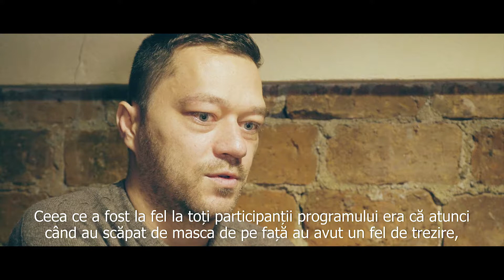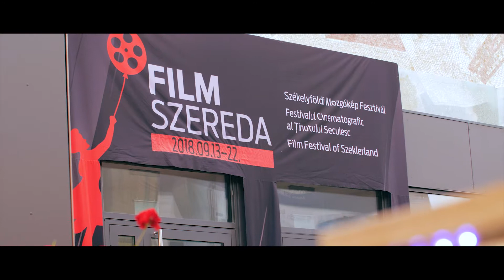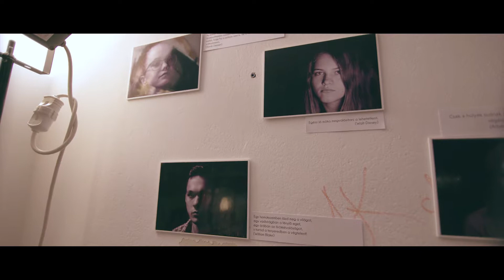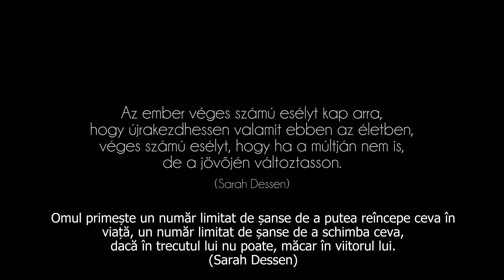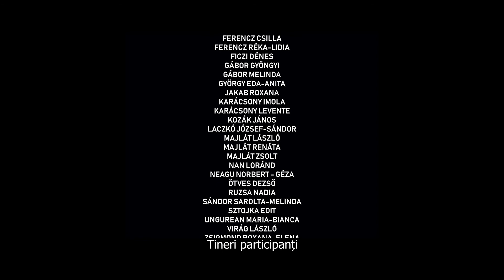Osonó Színházműhely - Visszhang a sarokból / Ecoul din colț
További információk és videók a weboldalon.

Egy arc, egy tekintet, egy sors, egy lélek. / Un chip, o privire, o soartă, un suflet.

/HU/
A VISSZHANG A SAROKBÓL c. művészeti- szociális projektet az Osonó Színházműhely az elmúlt hónapokban valósította meg, amely során a független társulat a gyerekjogvédelemhez tartozó fiatalokkal dolgozott együtt. A Sepsiszentgyörgyön és Csíkszeredában zajló projekt célja a fiatalok művészetre való ráhangolódásának elmélyítése és a befogadás érzékenységének segítése volt a különböző alkotó, művészeti és kommunikációs tevékenységekbe való bevonás által. A fiatalok film-, színház és képzőművészeti eseményeken , illetve színháznevelési műhelyfoglalkozásokon vettek részt.
A komplex közösségi eseménysorozat a Román Nemzeti Kulturális Alap/Administraţia Fondului Cultural Naţional támogatásával, valamint a Kovászna Megyei Szociális Ellátási és Gyermekvédelmi Vezérigazgatóság és a Hargita Megyei Szociális és Gyermekvédelmi Vezérigazgatóság partnerségével jött létre.

/RO/
ECOU DIN COLŢ este un Proiect de artă implicativă, pe care Teatrul Independent Osonó derulează în 2018, în parteneriat cu Direcţia Generală de Asistenţă Socială şi Protecţia Copilului Covasna și Direcția Generală de Asistență Socială și Protecția Copilului Harghita. Proiectul vizează îmbunătățirea percepției de sine în rândul a 40 de tineri instituționalizați din județele Covasna și Harghita, prin implicarea lor în activităţi de creaţie şi comunicare în domeniulTeatru, Film și Artă Vizuale. Sub coordonarea echipei proiectului, tinerii se implică în derularea unor activităţi şi evenimente culturale, precum expoziții de artă fotografică, spectacole de teatru, procesul de realizare a unui film documentar.

Proiectul doreşte a fi un promotor în efortul de susţinere a tinerilor instituţionalizaţi, care, din cauza situaţiei de incertitudine în care trăiesc, devin vulnerabili şi expuşi riscului de a fi marginalizaţi şi respinşi, în încercările lor de a relaţiona şi a-şi găsi un drum în viaţă.

Proiectul este co-finanțat de Administraţia Fondului Cultural Naţional / AFCN.